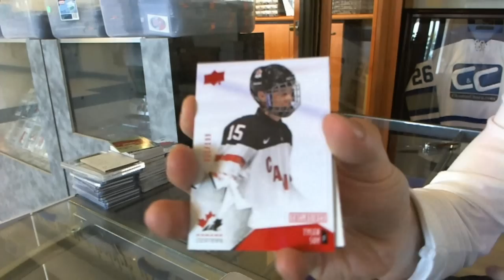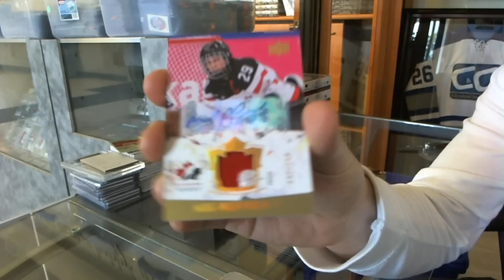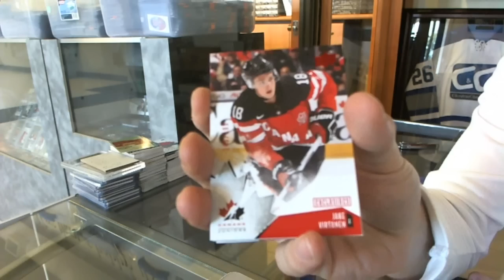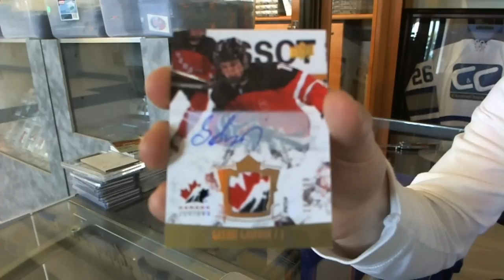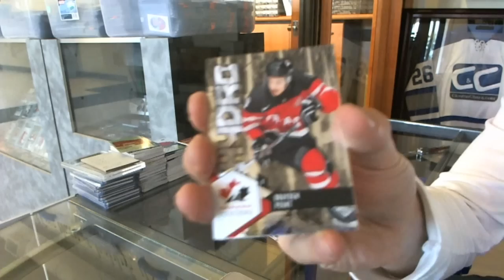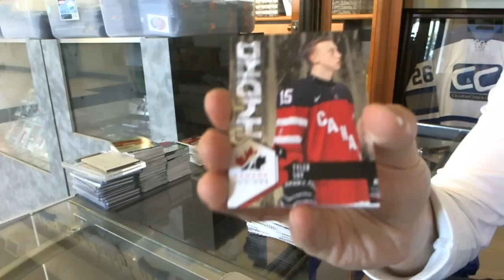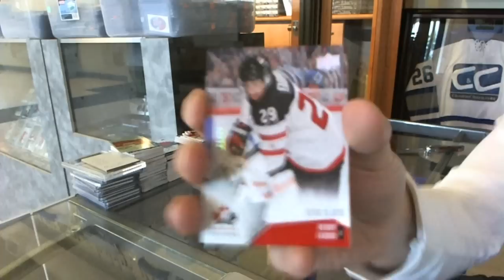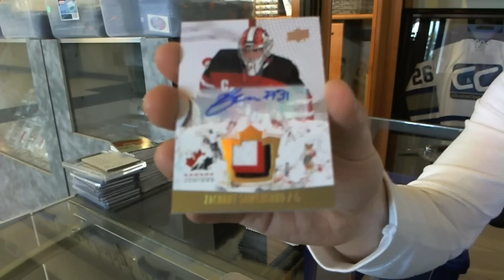15-16 UD Team Canada Hockey 4 Box Break - C&C #5312